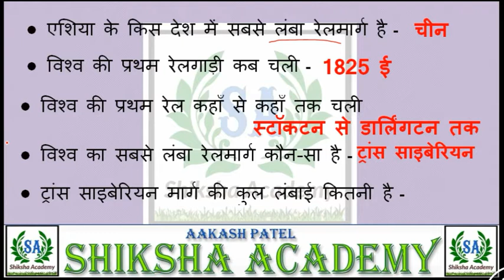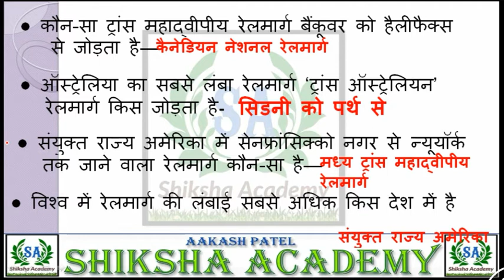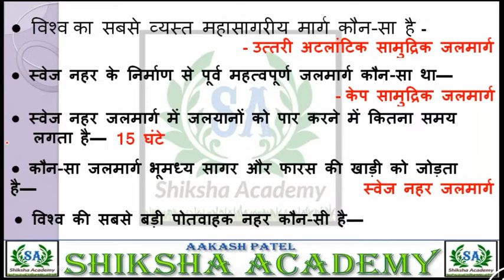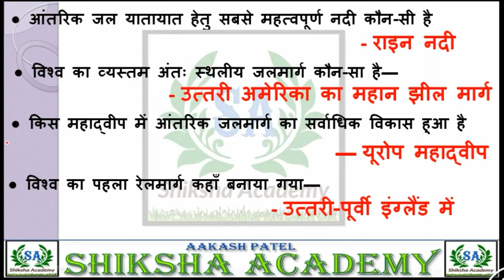विश्व परिवहन कुछ महत्वपूर्ण तत्थ #Gk For compitition exam